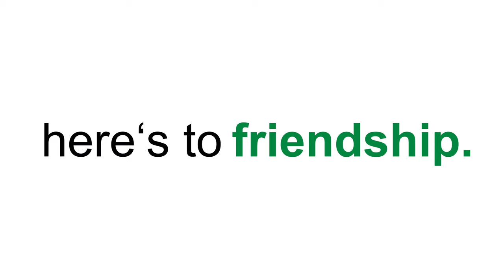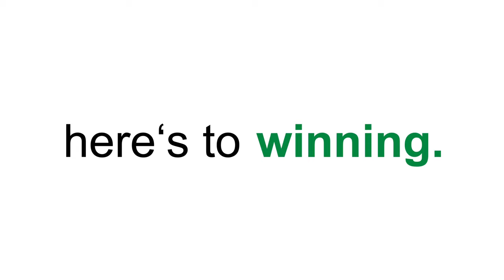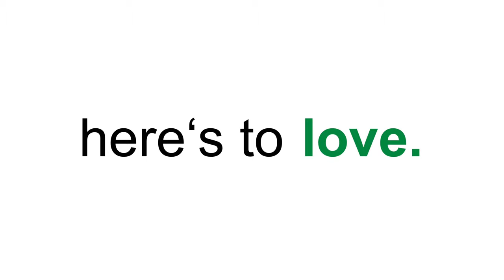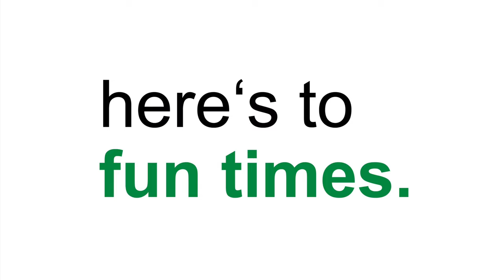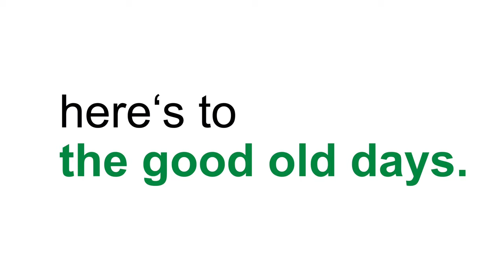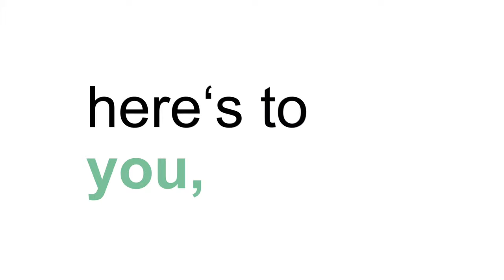Cathedral High 2022 Senior Video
The CHS Indianapolis 2022 Senior Video highlights four years of unforgettable memories and lifelong connections. Here's to you, seniors.

Good Old Days (feat. Kesha)- Macklemore

A special thanks to the Class of 2022 for submitting the featured photos, go Irish!